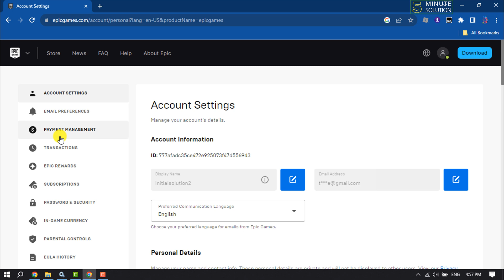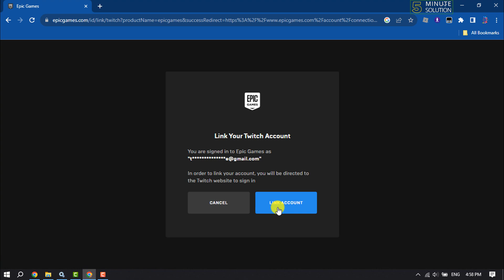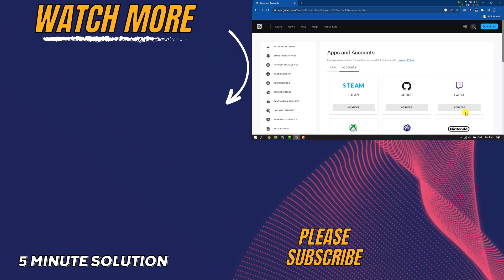How Do You Link Your Epic Games Account To Twitch 2024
Twitch is one of the most popular platforms for streamers. here is How Do You Link Your Epic Games Account To Twitch